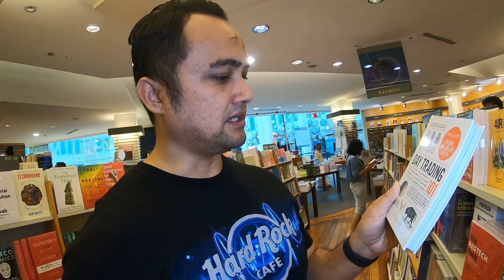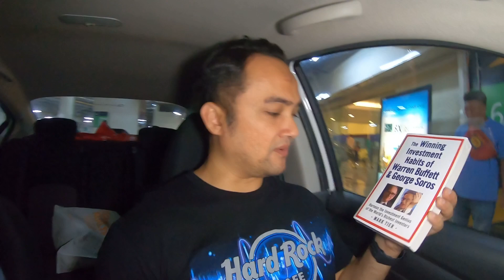5 Buku Investment Penting Untuk Forex Trader